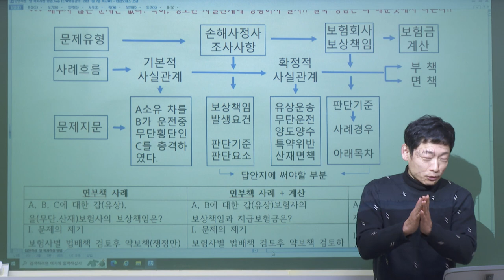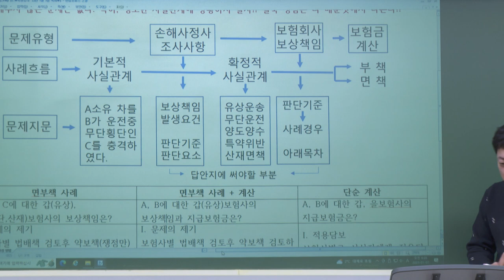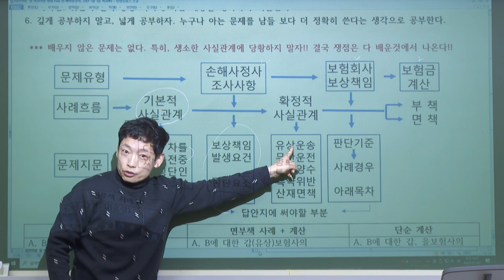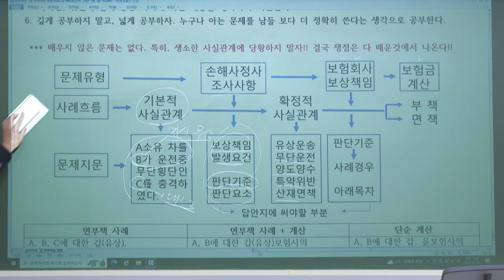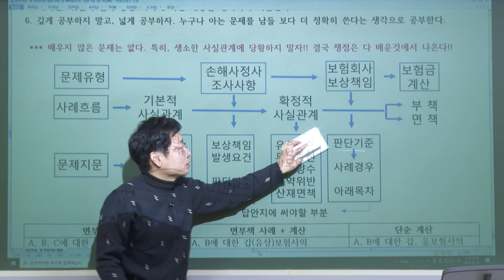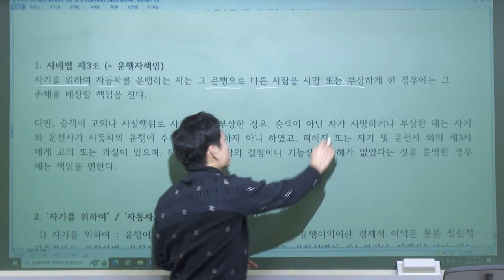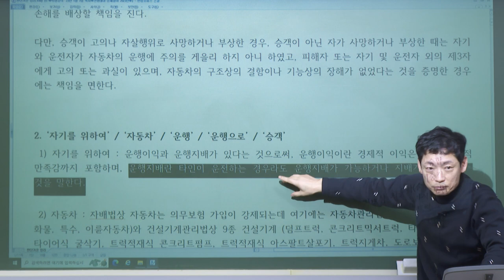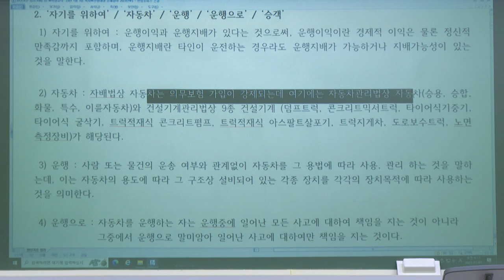[2023] 2차 박세원의 자보대인 심화과정 (판단기준, 답안작성, 면부책·계산문제풀이)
[박세원 교수님의 자보대인 선행테마반]